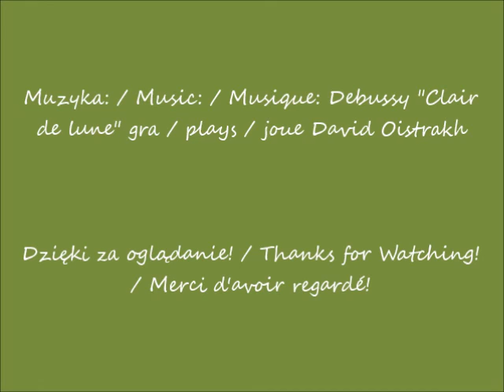2021 05 05 Warszawa Kwiaty kasztanów z ulicy Malinowskiego cz 1 po 17 45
Kwiaty kasztanów z ulicy Malinowskiego / Chestnut flowers from the Malinowski Street / Fleurs de châtaignier de la rue de Malinowski
widok z ulicy Malinowskiego / view from the Malinowski Street / vue depuis la rue de Malinowski
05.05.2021 po / after / après 17.45